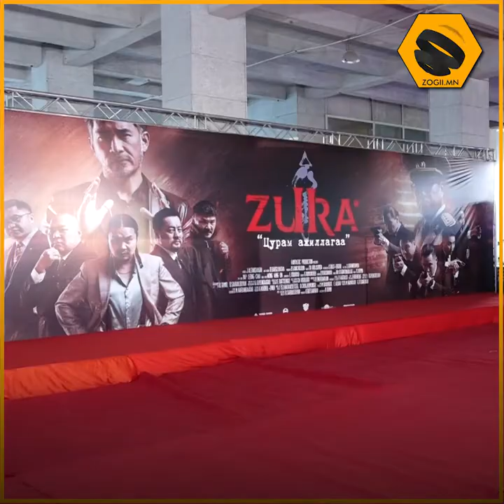Zura movie neelt